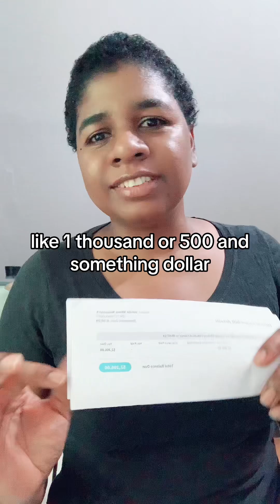Why Hospital Bills Are So Ridiculous: Breaking Down the Hidden Costs”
In this video, we explore why hospital bills are often so outrageously high. From unexpected fees to complex pricing structures, we dive into the factors that drive up healthcare costs and how they impact patients. Discover the truth behind hospital billing practices and what you can do to protect yourself from excessive charges.

Please turn on your post notification to be notified every time we post a new content